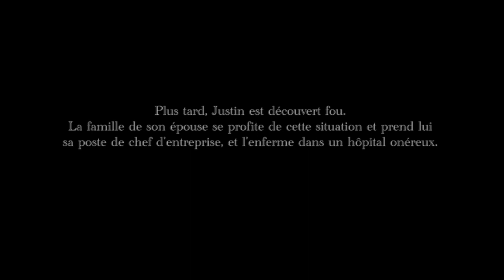Le Pont Alexandre III (court métrage d'après mon roman original)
Il était une fois, à Paris : Jeune Sylvie, danseuse pauvre, rencontre Justin, homme d'affaire, très riche. Il a lui aussi une origine pauvre.
Main à la main, ils sont montés et montés dans la société et ils sont maintenant au sommet de la gloire.
Mais un jour, ils voient étrange « l'Homme Rouge » dans un espace onirique.
En fait cet homme est un alter-égo de Justin, et il découvre et accuse d'une manière étrange les « péchés » que Justin a commis dans le passé.
À partir de ce jour-ci, le sort de Justin et Sylvie s'assombrit subitement...

En fait j'ai fait ce petit film comme partie clé d'un projet de film de long métrage historique. Et je l'ai fait autant que possible en tant qu'étudiante non parrainée.
Je voudrais réaliser son entier un jour.
Voici le roman original en japonais.

un film d'Ussay Nakajima 2021
utilisation/reproduction interdites